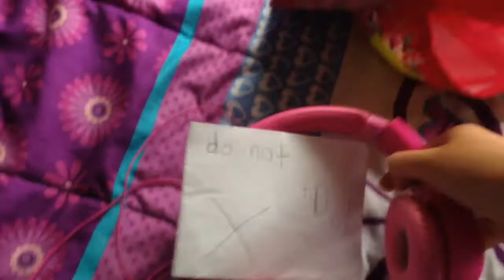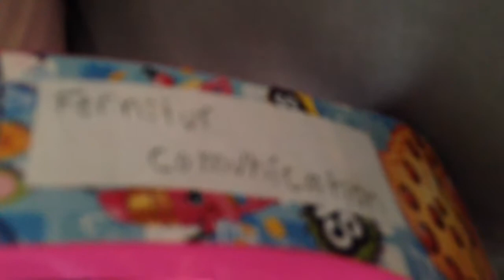next time i will read the note. NOTE: do not touch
I di not read the note and then things happened to me.